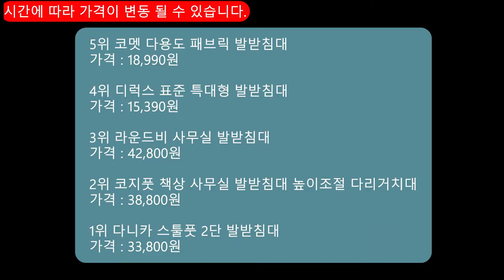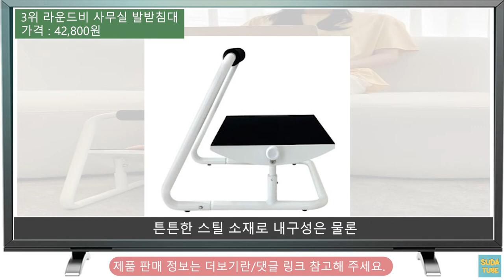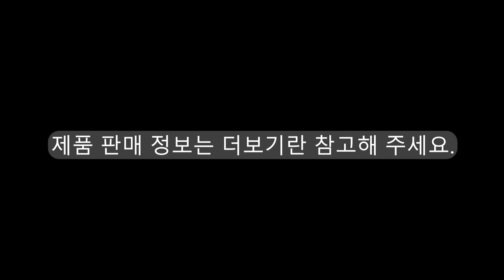[추천] 발받침대 추천/인기 판매순위 TOP5 /가격 및 제품 판매 정보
직접 순위를 선정하여 제작한 영상이며
주관적인 생각이 포함되어 있습니다.

인기많은 발받침대 추천영상입니다.

[0:09] 발받침대 추천 시작 [0:09]

[0:27] 5️⃣위 코멧 다용도 패브릭 발받침대

[1:00] 4️⃣위 디럭스 표준 특대형 발받침대

[1:35] 3️⃣위 라운드비 사무실 발받침대

[2:09] 2️⃣위 코지풋 책상 사무실 발받침대 높이조절 다리거치대

[2:44] 1️⃣위 다니카 스툴풋 2단 발받침대

✅제품 상세 정보에서 제품이 품절이면 최저가도 확인해보고 해당 제품 검색해보세요.

✳️본 품목의 영상은 순위와 상관없이 각종 사이트 판매순위&리뷰순등 주관적으로 작성하였습니다.